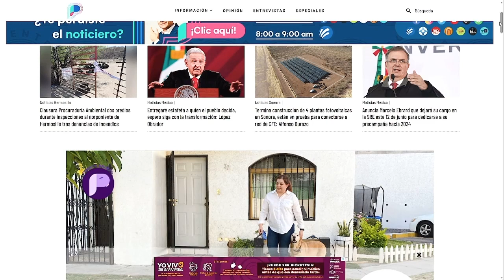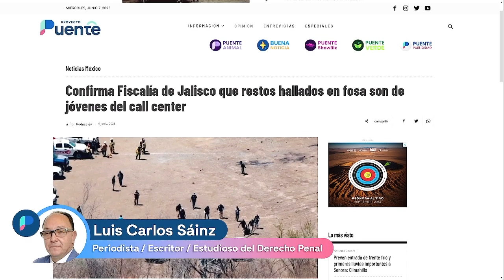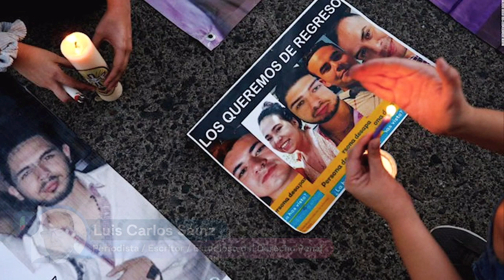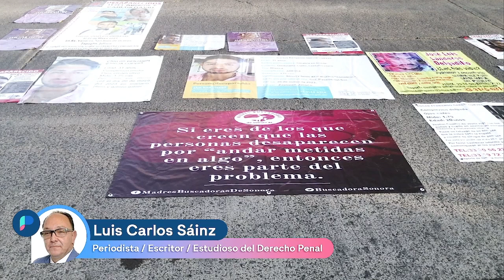Por negarse a participar en fraudes habrían asesinado a jóvenes de call center en Jalisco